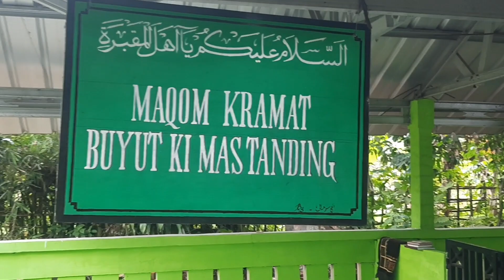Pada Masa Itu❗ Makam Kramat Di Tengah Hutan, Ki Buyut Tanding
makam, kramat, miko lebak official, kibuyut tanding, tangerang Banten,